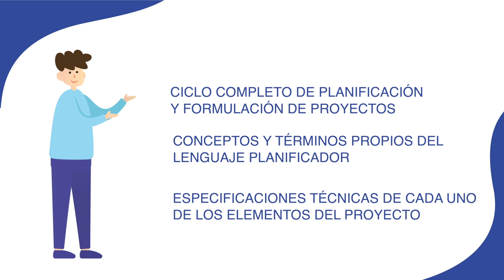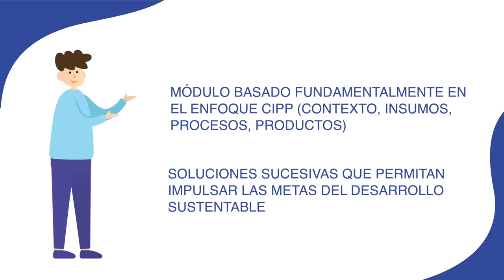Módulo: Perfiles de Proyectos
En este módulo tendré el gusto de compartir con ustedes información suficiente, teórica y práctica, de un ciclo completo de
planificación y formulación de proyectos. Desde la generación de la
idea hasta concluir la fase de ejecución.